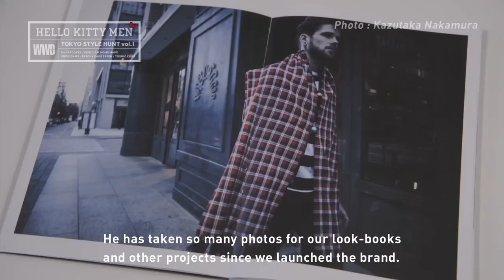【HELLO KITTY MEN x WWD JAPAN】04: Interview with PATCHY CAKE EATER designer Sigeki Morino (Eng. Sub)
デザイナー・インタビューの第四弾は、【Patchy Cake Eater（パッチー ケークイーター）】デザイナー、森野重紀。
ハローキティメンx WWDジャパンが仕掛けるスペシャルコラボ！東京メンズ6ブランド（UNDERCOVER、SISE、JAM HOME MADE、DRESSCAMP、Patchy Cake Eater、yoshio kubo）のデザイナーがハローキティの魅力を再解釈します。